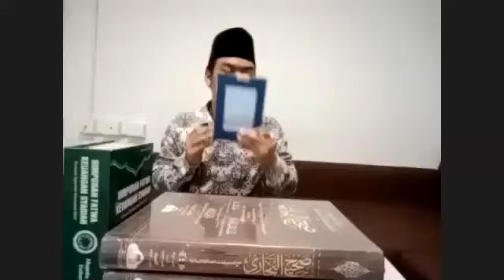Curhat Allah Pada Hamba-Nya - Ustadz Harry Cahya Setiawan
Tausiyah Disampaikan pada Tanggal 25 Januari 2021 di Rumah Sakit Darurat Covid-19 Wisma Atlet Kemayoran, Jakarta.